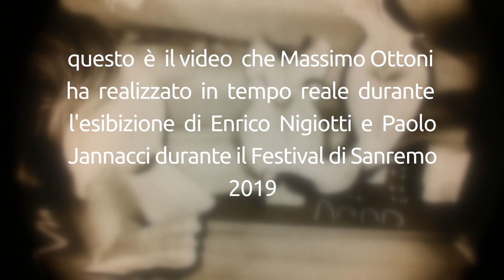Enrico Nigiotti Sand-Art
video integrale della performance di Massimo Ottoni durante l'esibizione di Enrico Nigiotti e Paolo Jannacci al Festival di Sanremo 2019.